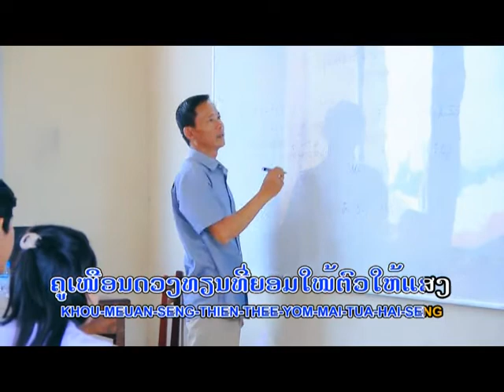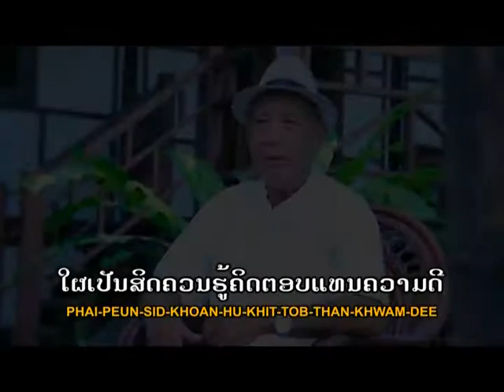NumJiKhou ນ້ຳໃຈຄູຣ Vocal By KhumPou Thaveevan